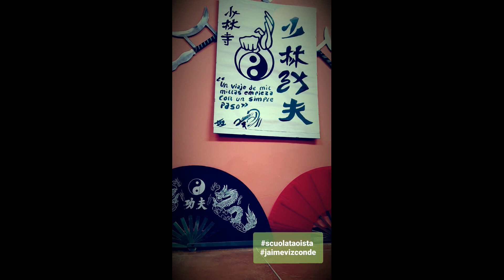Artes Marciales Duras y Suaves ::: Vizconde Kungfu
¿Has escuchado alguna vez que las artes marciales se dividen en artes suaves y duras? El maestro Jaime Luis Vizconde explica el uso de la fuerza que califica las artes marciales como duras o blandas.

Nuestra Escuela está presente en Roma, en la zona de Pigneto / Torpignattara. Si desea comenzar un camino de estudio de tafang tao estilo kungfu, contáctenos